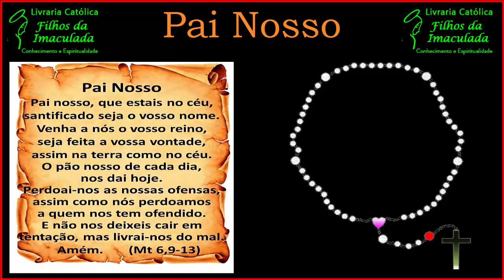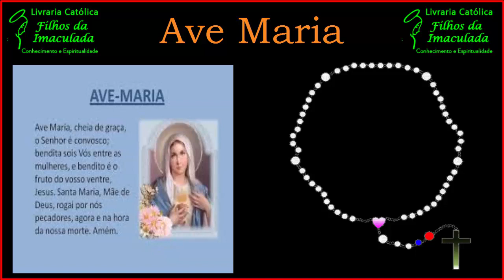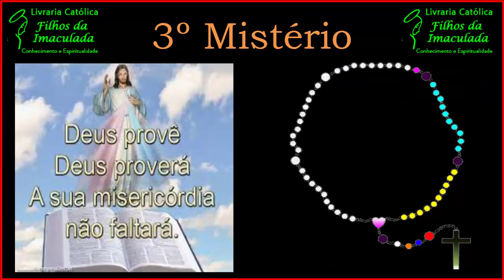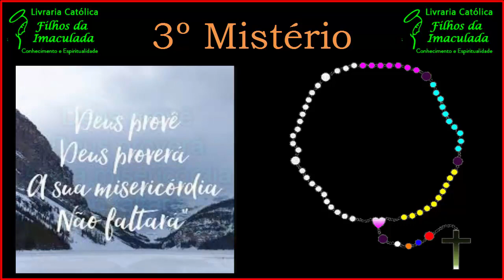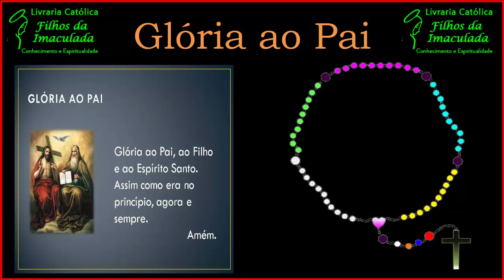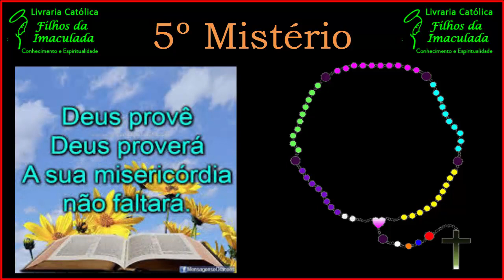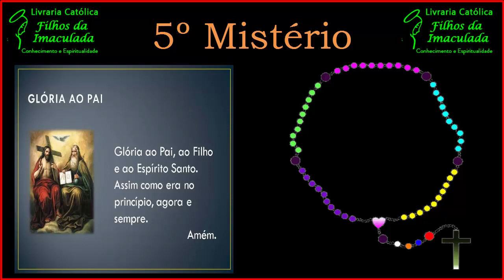𝐓𝐞𝐫ç𝐨 𝐝𝐚 𝐃𝐢𝐯𝐢𝐧𝐚 𝐏𝐫𝐨𝐯𝐢𝐝ê𝐧𝐜𝐢𝐚 𝟏𝟓/𝟏𝟏/𝟐𝟎𝟐𝟐 (𝟏𝟑:𝟎𝟎𝐡)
𝐂𝐫𝐞𝐢𝐨
Creio em Deus Pai Todo-Poderoso, Criador do céu e da terra; e em Jesus Cristo, seu único Filho, nosso Senhor; que foi concebido pelo poder do Espírito Santo; nasceu da Virgem Maria, padeceu sob Pôncio Pilatos, foi crucificado, morto e sepultado. Desceu à mansão dos mortos; ressuscitou ao terceiro dia; subiu aos céus, está sentado à direita de Deus Pai todo-poderoso, donde há de vir a julgar os vivos e os mortos; creio no Espí¬rito Santo, na Santa Igreja Católica, na comunhão dos Santos, na remissão dos pecados, na ressurreição da carne, na vida eterna.
Amém.

𝐏𝐚𝐢 𝐍𝐨𝐬𝐬𝐨
Amém.

Amém.

𝐆𝐥ó𝐫𝐢𝐚
Amém.

𝟏º 𝐌𝐢𝐬𝐭é𝐫𝐢𝐨 -
𝐂𝐨𝐧𝐭𝐚 𝐠𝐫𝐚𝐧𝐝𝐞

𝟏º 𝐌𝐢𝐬𝐭é𝐫𝐢𝐨 -
𝐂𝐨𝐧𝐭𝐚 𝐠𝐫𝐚𝐧𝐝𝐞

𝟐º 𝐌𝐢𝐬𝐭é𝐫𝐢𝐨 -
𝐂𝐨𝐧𝐭𝐚 𝐠𝐫𝐚𝐧𝐝𝐞

𝟑º 𝐌𝐢𝐬𝐭é𝐫𝐢𝐨 -
𝐂𝐨𝐧𝐭𝐚 𝐠𝐫𝐚𝐧𝐝𝐞

𝟒º 𝐌𝐢𝐬𝐭é𝐫𝐢𝐨 -
𝐂𝐨𝐧𝐭𝐚 𝐠𝐫𝐚𝐧𝐝𝐞

𝟓º 𝐌𝐢𝐬𝐭é𝐫𝐢𝐨 -
𝐂𝐨𝐧𝐭𝐚 𝐠𝐫𝐚𝐧𝐝𝐞

𝐎𝐫𝐚çã𝐨
Vinde, Maria, chegou o momento. Valei-nos agora e em todo tormento. Mãe da Providência, prestai-nos auxílio no sofrimento da terra e no exílio. Mostrai que sois Mãe de Amor e de Bondade, agora que é grande a necessidade. Amém.